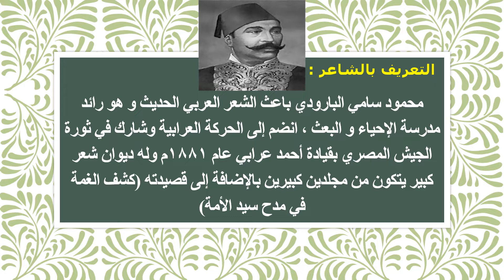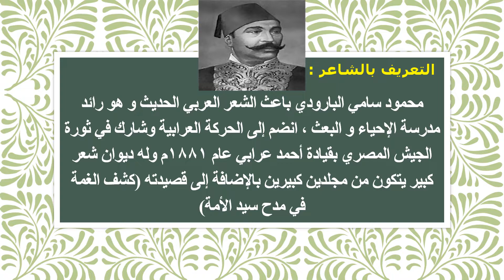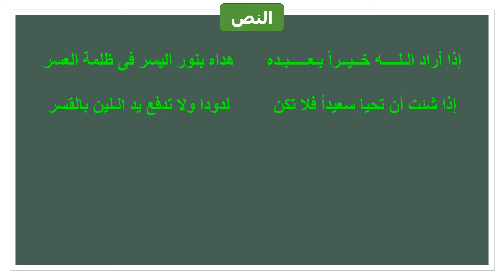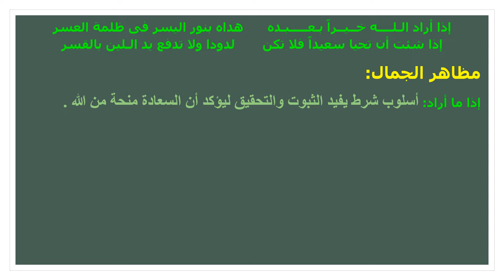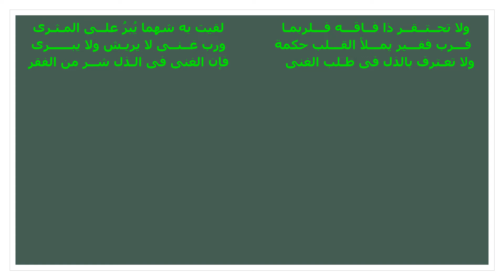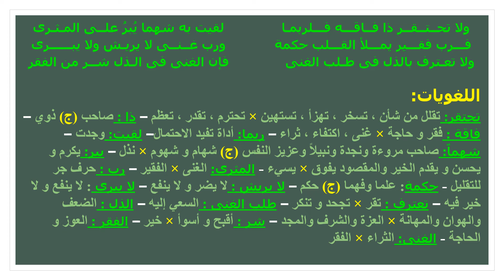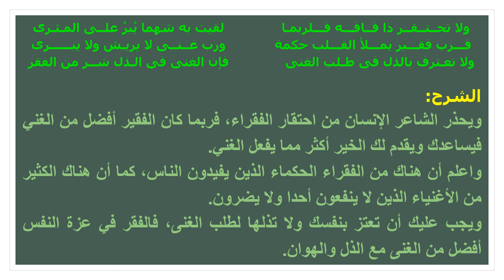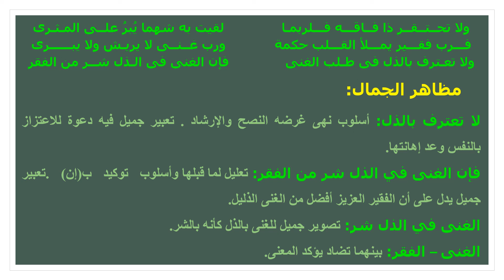نص نصائح للبارودي 1ع ترم2